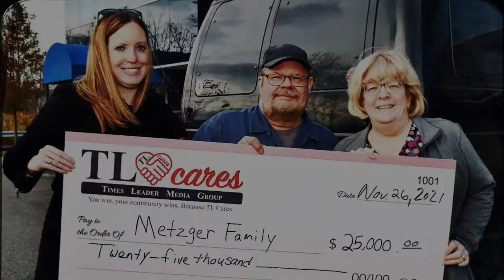Meet TL Cares $25K winners Barry & Janice Metzger